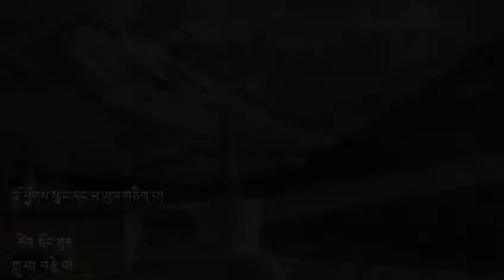སྟོང་ཐུན་གྱི་དྲ་བརྙན་གླེང་སྟེགས།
2020/ 10/ 16